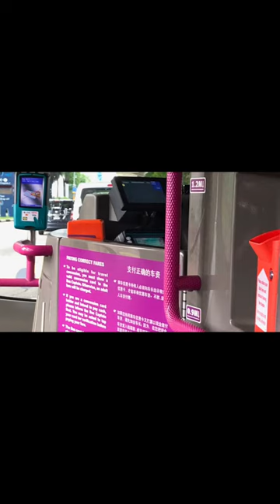Trailer Types of buses in Singapore